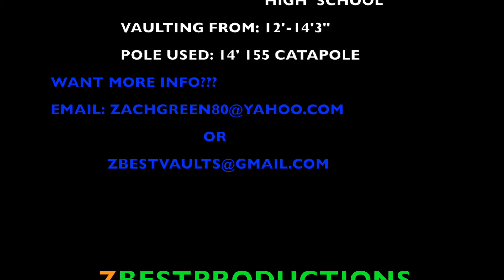Zachary Green League Finals 12'-13'6"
Just a video of my vaults at League finals before CIF Prelims starts at 12' and ends at 14'3".